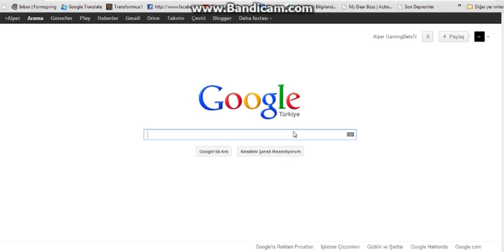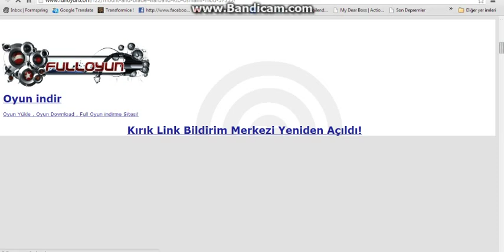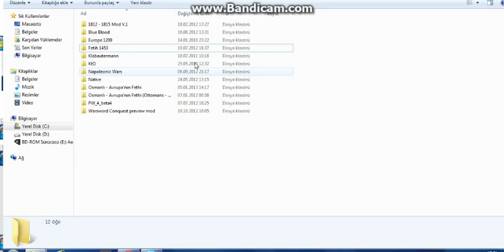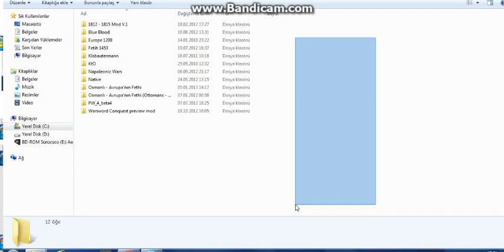Mount and Blade (Warband) ( Ateş ve Kılıç) Mod Yüklemek [Modules]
Merhabalar ! Bu kanalda bulacağınız videolar imparatorlukların tarih, felsefe , bilim tarihi , kitaplar ve bazen de bu konuların dışında olacak belli başlı konular ile ilgili olacaktır.
Sorular İçin Ask.fm
Steam id:alperzo1